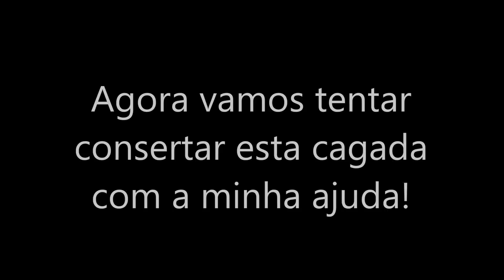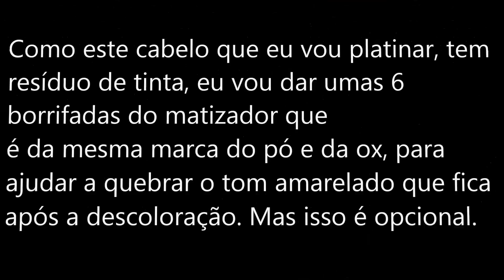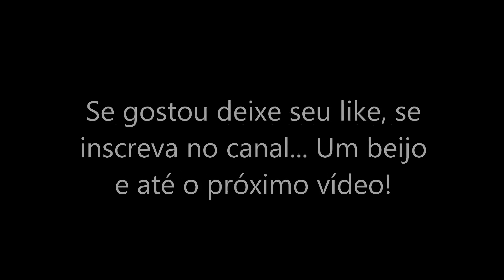PLATINANDO O CABELO EM CASA - PASSO A PASSO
NÃO SE ESQUEÇA DE DEIXAR SEU JOINHA POIS ISSO ME AJUDA MUITO NA DIVULGAÇÃO DO VÍDEO, SE AINDA NÃO FOR INSCRITA (o) AQUI NO CANAL, INSCREVA-SE SERÁ UM PRAZER TER VOCÊ AQUI COMIGO... MUITO OBRIGADA, UM BEIJO E ATÉ O PRÓXIMO VÍDEO!